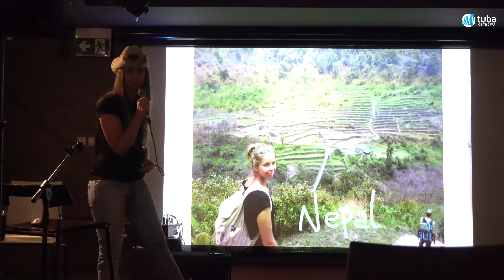Śladami Ostrowskich Globtroterów-MonAmi